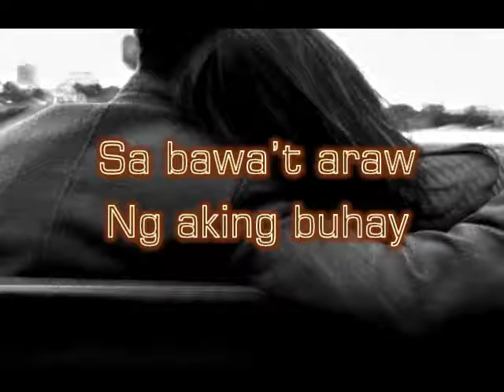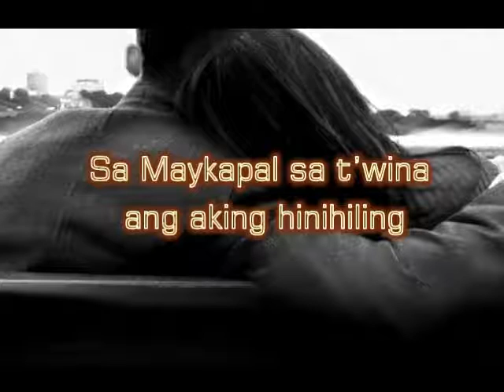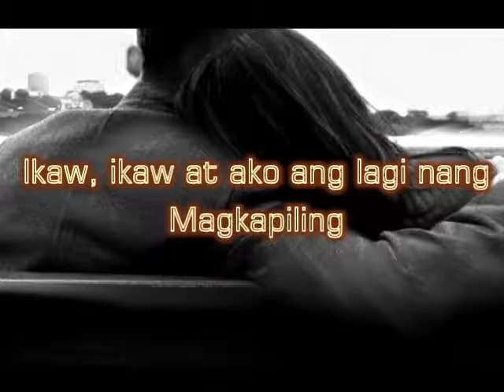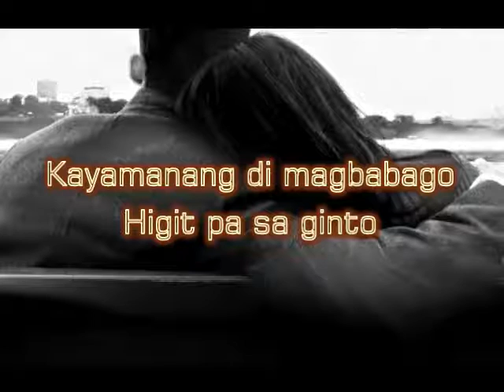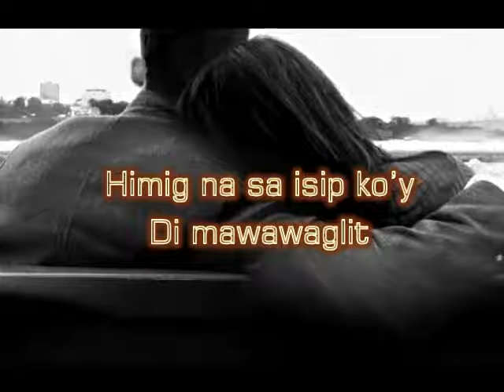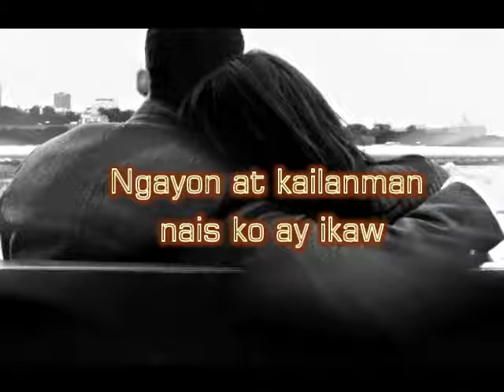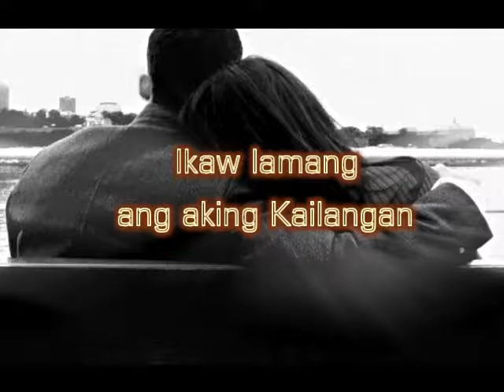WALANG HANGGANG PAGMAMAHAL1205060 559447244121487 9572 n 1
A love song good for wedding